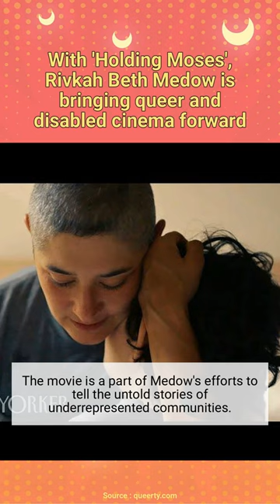With 'Holding Moses', Rivkah Beth Medow is bringing queer and disabled cinema forward